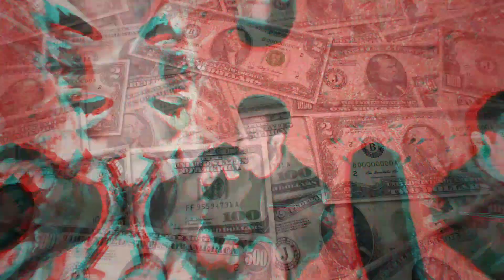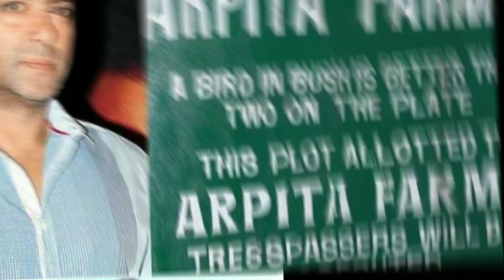देखें सलमान कैसे उड़ाते हैं करोड़ों की सम्पति भाई जान की सच्चाई जानकर चौंक जाओगे Salman khan expended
ऐसे उड़ाते हैं सलमान खान करोड़ों की कमाई हुई दौलत जानकर चौंक जाओगे This is how Salman khan will be stunned knowing his crores of earnings